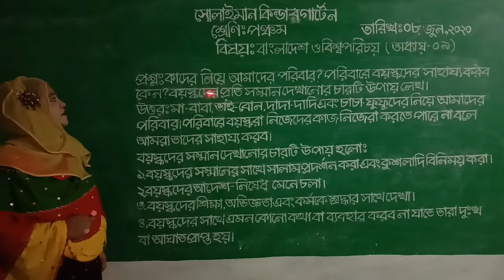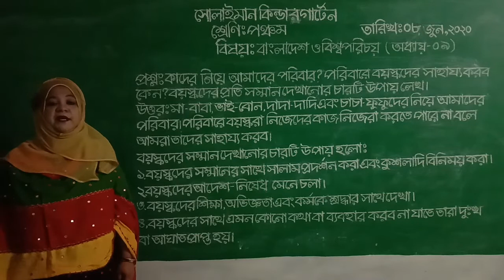Class: Five | বাংলাদেশ ও বিশ্বপরিচয় | প্রশ্নোত্তর | Solaiman Kindergarten, Dhaka